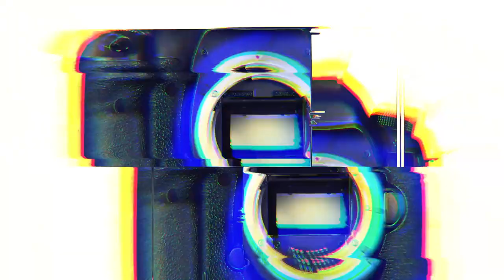[STARsurvey] Pak Se-Ri, ‘AHC Launch’ Photocall(December 14th, 2022)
On the afternoon of December 14, the photo wall of "AHC Premier Ampoule in Eye Cream VIP Launch" was held at Four Seasons Hotel Seoul in Jongno-gu.